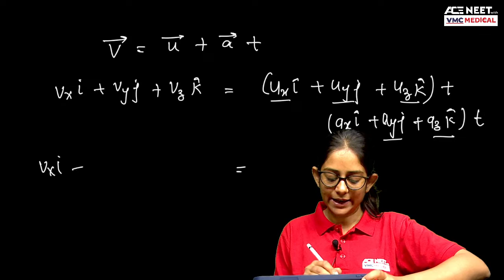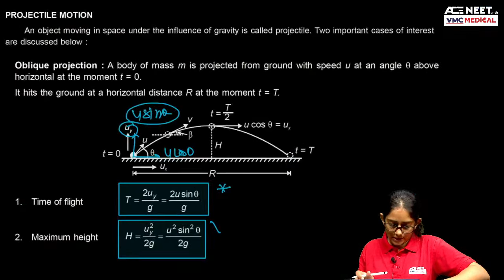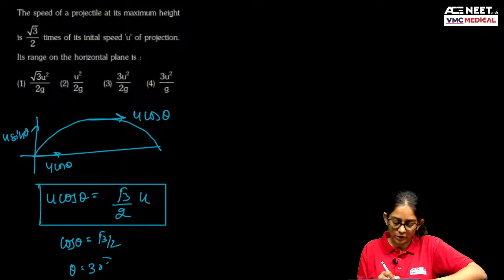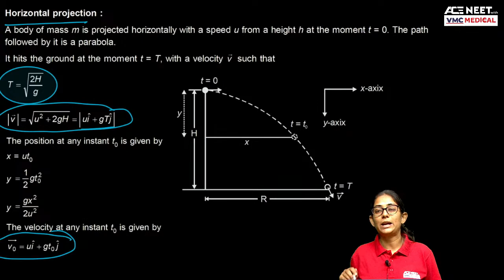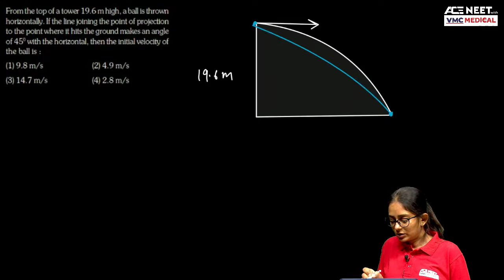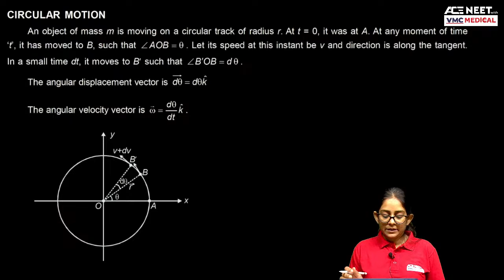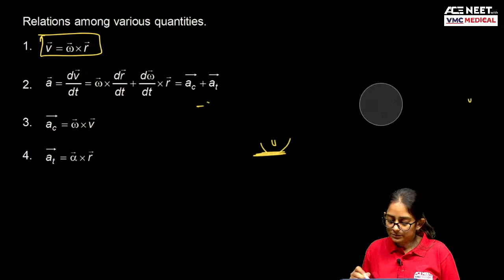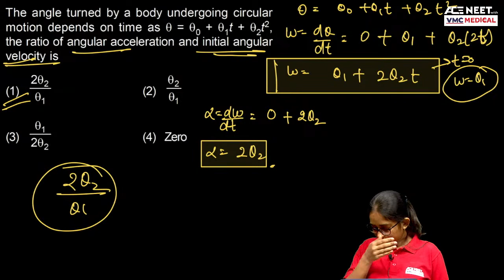NEET WHISPERERS || RRR || MOTION IN PLANE || JYOTI MEENA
"The NEET Whisperers Series by VMC Medical is an online educational platform designed to help aspiring medical students prepare for the NEET exam. In this series, Jyoti Maam, a highly experienced and knowledgeable physics teacher, provides in-depth lectures on various physics topics, including the Motion in Plane chapter.

In this particular video, Jyoti Maam covers the Motion in Plane chapter of Physics, which is an essential topic for NEET aspirants. She starts by introducing the concept of motion in two dimensions, explaining how vectors are used to describe motion, and breaking them down into their components.

Next, Jyoti Maam covers projectile motion and the equations of motion in two dimensions. She provides students with examples and derivations to help them understand the concept better.

The video then moves on to uniform circular motion, where Jyoti Maam explains the concept of centripetal force and the derivation of the centripetal acceleration formula. She also discusses non-uniform circular motion, tangential acceleration, and radial acceleration, as well as the concept of banked curves.

Finally, Jyoti Maam explains the concept of relative motion and how to calculate the relative velocity of two objects moving in different directions.

Overall, the NEET Whisperers Series provided by VMC Medical is an excellent resource for NEET aspirants looking to enhance their physics knowledge and excel in the exam. Jyoti Maam's lectures are informative, engaging, and designed to help students gain a deep understanding of the Motion in Plane chapter of Physics.